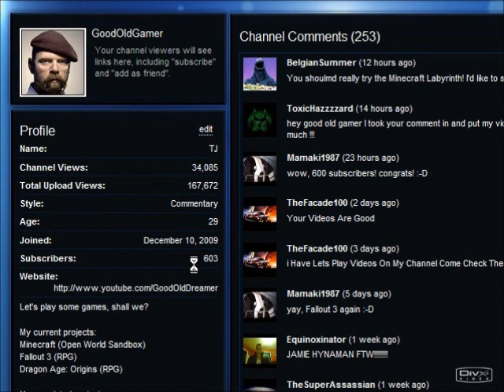600 Subscribers Special: Part 1 - Questions?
Another Q&A go around, friends.  Ask your questions in the comments section of this video, or as a video response to this video, and I will answer them in a few days.  :o)

This is my gift to you for supporting and showing interest in my videos.  So, ask away!